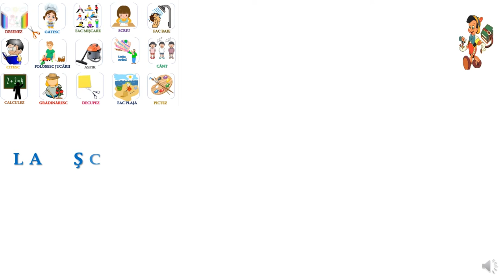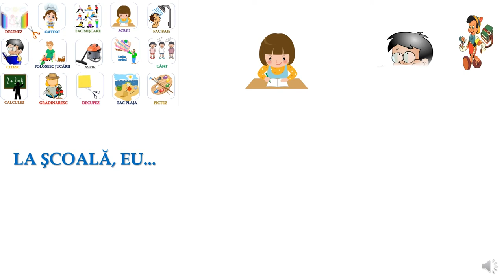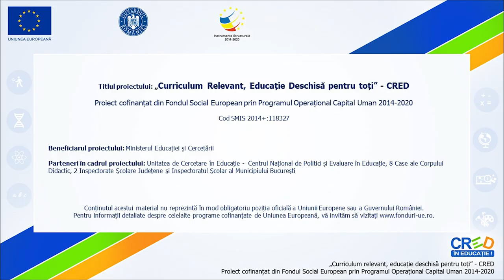La școală, eu.....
Resursa propune o activitate în care sunt antrenați toți elevii clasei. Scopul acestei activități este de a identifica sarcinile de lucru de la școală. Acestea vor fi decupate dintr-o fișă care conține diferite tipuri de sarcini. Imaginile decupate vor fi lipite pe o altă fișă care se va pune la dispoziția copiilor.
Fișele de lucru necesare pentru desfășurarea activității se regăsesc ca anexă la prezenta fișă descriptivă Prin utilizarea acestei resurse elevii vor participa la o secvență de învățare interactivă, în care sunt prezentate
sarcini adaptate vârstei, care încurajează exercițiul individual în vederea prezentării sarcinilor de lucru ce se desfășoară de către elevi în timpul programului școlar.